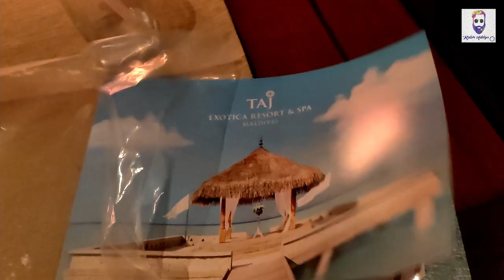FLOATING BREAKFAST + Professional PHOTOSHOOT | MALDIVES | DAY 4 | Vlogs | Vlog # 15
About Me - KABIR ADITYA
My name is Kabir Aditya and I tell stories in as many ways as I can. Ranging from fictional poems and short films to non-fictional vlog series. I have previously made a Vlog Series during my trip to India during Diwali 2021.

About my New Vlog Series - "THE GUY WITH THE ACCENT"
With the minimal free time I get besides my corporate life, I like to try different types of FOOD, familiarise with different kinds of CULTURE, and TRAVEL the world. I will be documenting my experiences every week and post videos about FOOD, CULTURE, and TRAVEL.
New Vlog Teaser (Shorts) - Every Wednesday
New Vlog Video (Full) - Every Saturday

My summer break was well-spent in Maldives for a week. I stay 2 nights at the capital city of Male (Maldives) and 5 nights at one of the islands' resorts. The resort was Taj Exotica Resorts & Spa. After showing you around the city of Male in the previous vlog, I give you a tour of Taj Exotica Resorts & Spa and the rest of the activities I do on my summer holiday in Maldives!
In this vlog, I show you floating breakfast and my FIRST EVER PROFESSIONAL PHOTOSHOOT!
Please watch the Vlog for more details. Cheers.

Username - kabiraditya.ka